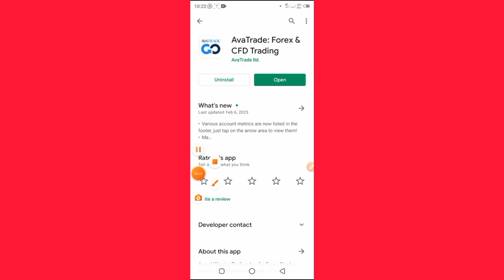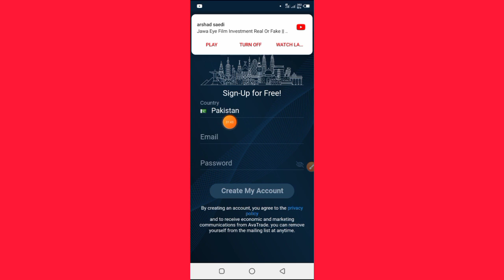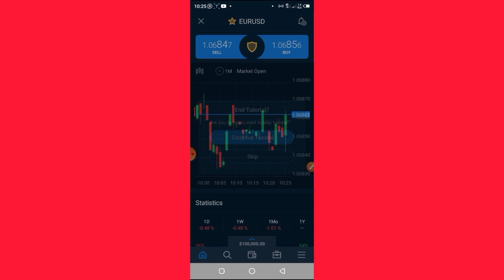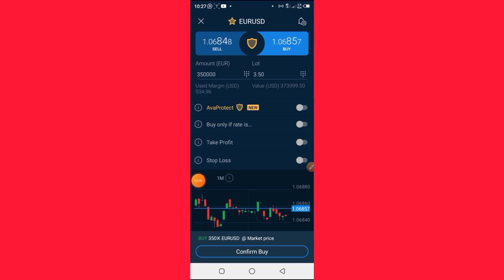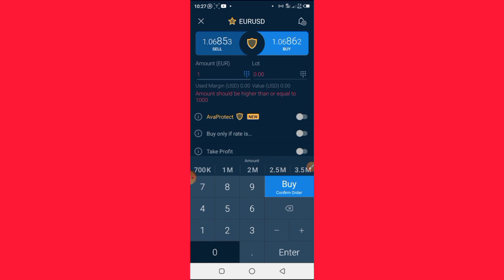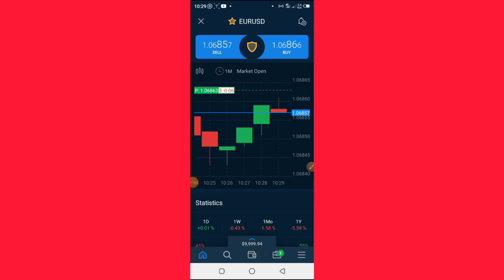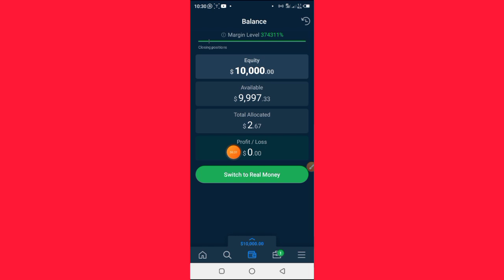Avatrade app se paise kaise kamaye | Avatrade App Full Review and Tutorial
Hello Guys in this video we gonna review Avatrade app real or fake So if want work in this first you need to know about that Avatrade mobile app legit or scam also review with Google website checker trusted or not .? Avatrade Full review and also you can see this video as a tutorial also i explain here Avatrade app live deposit
and How to  withdraw Avatrade Mobile app How to get payment proof